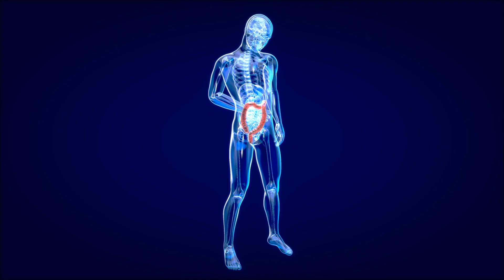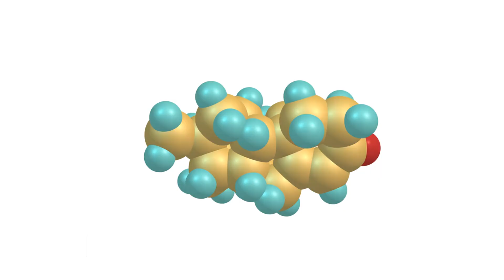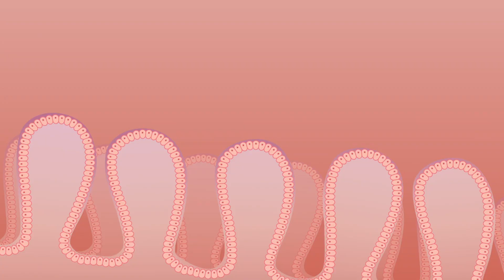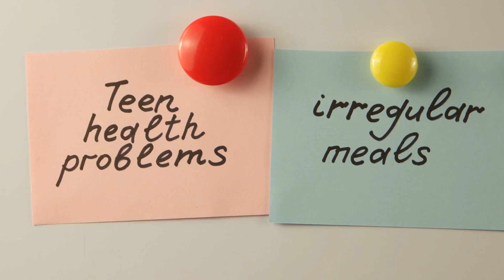What Happens If You Take Zinc Picolinate every day?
Join us on an exciting journey through the world of Zinc Picolinate, the mineral superhero that's revolutionizing the health and wellness community! In this video, we dive deep into the benefits of Zinc Picolinate, exploring its incredible abilities to boost your immune system, speed up wound healing, and even help with acne and mood improvement. Whether you're looking to turn your body into a fortress or simply interested in the science behind nutritional supplements, this video is your ultimate guide.

➡️Zinc Picolinate
➡️Immune System Boost
➡️Wound Healing
➡️Testosterone Boost
➡️Acne Treatment
➡️Dietary Supplements
➡️Nutritional Science
➡️Health Hacks
➡️Mineral Supplements

Your support is the zinc to our immune system!